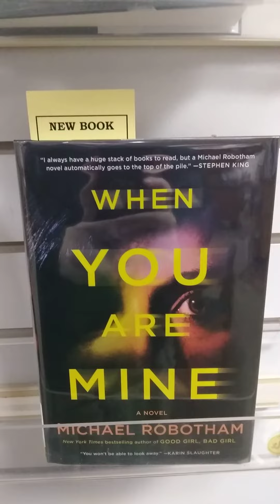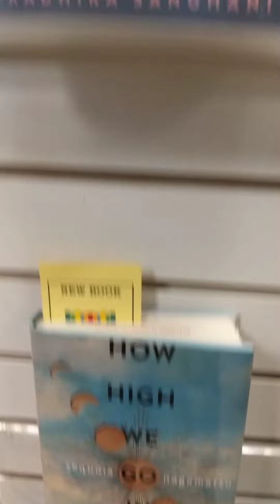New Books! (Week of 02/21/22)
See something that interests you?